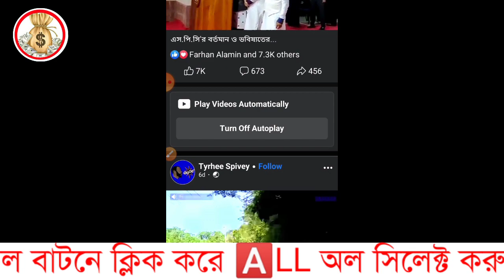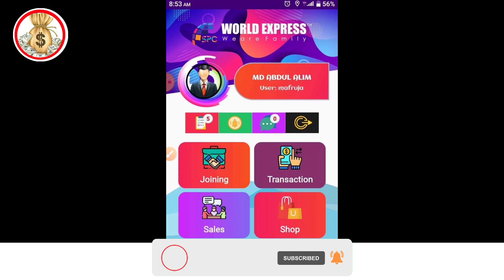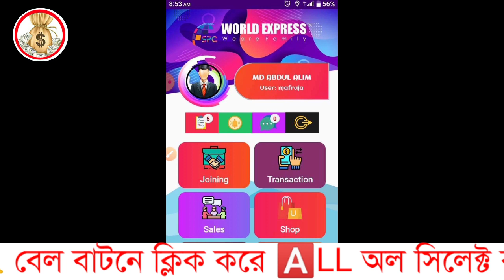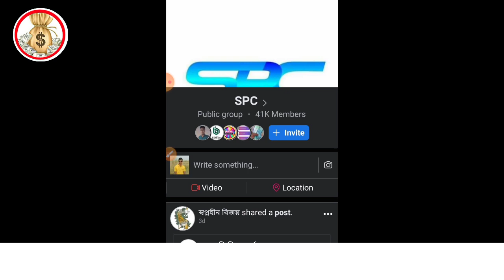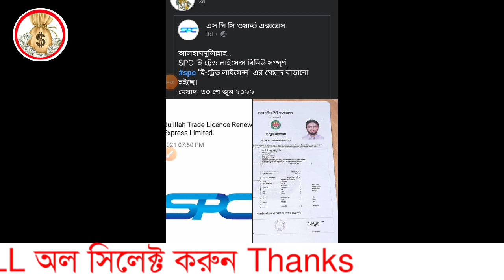spc update news | Spc withdrawal বিশাল সুখবর | SPC world express কিভাবে খুলব| SPC new update |এসপিসি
spc update news spc world express
spc password change spc taka withdraw
spc world express কিভাবে টাকা তুলব spc world express কিভাবে খুলব spc world express ltd spc কি spc world
spc ki spc account create spc new update spc news spc update news today  এসপিসি একাউন্ট খুলতে কত টাকা লাগে এসপিসি ওয়ার্ল্ড এক্সপ্রেস এসপিসির আপডেট

- it’s free